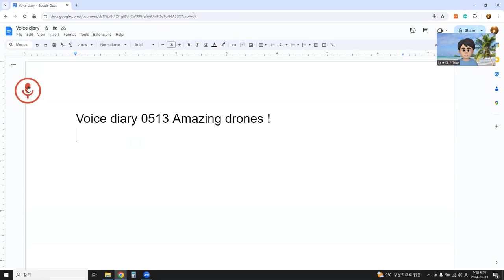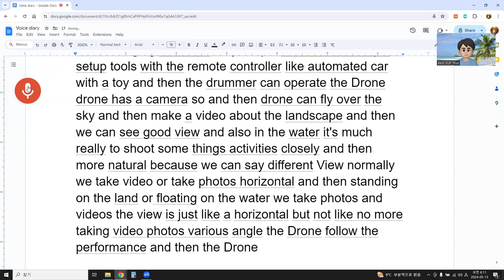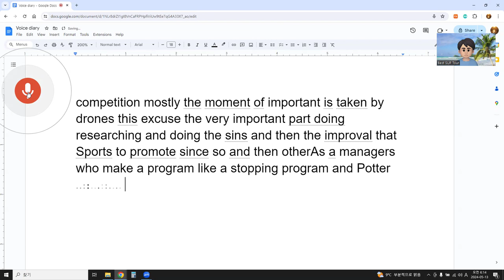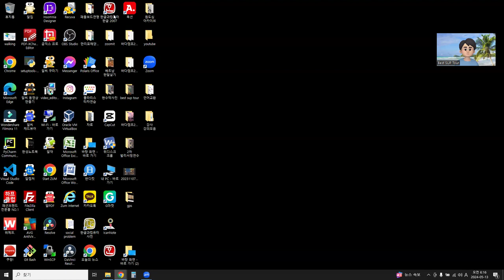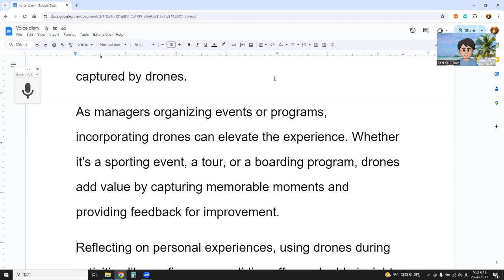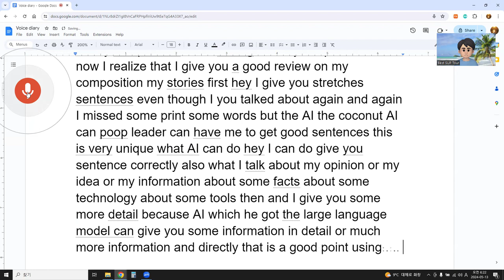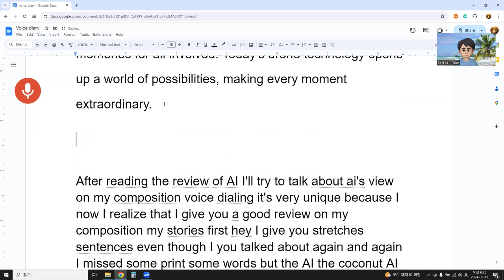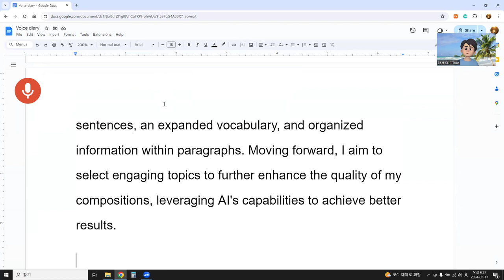Voice diary 0513 Amazing drones !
Voice Diary May 13th: Amazing Drones!
Today's topic is amazing drones. Drones are incredible tools for exercise, manufacturing, and management. Their setup and operation are straightforward, akin to controlling a remote-controlled car or toy. With just a remote controller, one can manage a drone effortlessly.
Equipped with cameras, drones can soar through the skies, capturing breathtaking aerial footage of landscapes. They excel in capturing activities closely, especially in water environments, providing natural and dynamic perspectives that traditional photography often misses.
Drones have revolutionized recording techniques, allowing for impressive and immersive memories. Videos taken by drones can be shared on platforms like YouTube, garnering even more views and engagement.
In practical terms, using drones enhances skills. For instance, filming at a skatepark offers insights into performance, posture, and different perspectives. This organized approach improves content quality, especially in competitive events where crucial moments are often captured by drones.
As managers organizing events or programs, incorporating drones can elevate the experience. Whether it's a sporting event, a tour, or a boarding program, drones add value by capturing memorable moments and providing feedback for improvement.
Reflecting on personal experiences, using drones during activities like surfing or paragliding offers valuable insights. Analyzing footage helps in identifying areas for improvement and refining skills for future endeavors.
In conclusion, drones are more than just gadgets; they are integral to enhancing experiences and capturing moments that traditional methods might overlook. Leveraging drones effectively can significantly improve various activities and programs, offering new perspectives and memories for all involved. Today's drone technology opens up a world of possibilities, making every moment extraordinary.
After reviewing AI's assessment, I want to discuss its perspective on my voice diary composition. It's quite unique because I've noticed that AI provides a thorough review of my composition and stories. Despite my tendency to repeat certain points or miss words, the AI helps me refine my sentences and structure. This aspect is particularly noteworthy as AI can accurately interpret and improve sentence construction.
Moreover, when I express my opinions, ideas, or provide information on various topics such as technology or tools, AI enriches my content with additional details. Its vast knowledge base allows it to supplement my thoughts with relevant and insightful information, enhancing the overall quality of my composition.
I engage in voice diaries daily with the aim of honing my speaking skills and deepening my understanding of AI. It's a valuable way to familiarize myself with AI capabilities and what it can offer. Through these sessions, I've gained a better understanding of AI's capabilities, especially its ability to facilitate group discussions and provide unique insights.
Occasionally, I come across surprising or unexpected findings, but overall, AI consistently impresses with its extensive vocabulary and ability to select the most appropriate words to convey my ideas effectively.
Reflecting on my composition after AI's review, I've noticed several improvements, including well-structured sentences, an expanded vocabulary, and organized information within paragraphs. Moving forward, I aim to select engaging topics to further enhance the quality of my compositions, leveraging AI's capabilities to achieve better results.